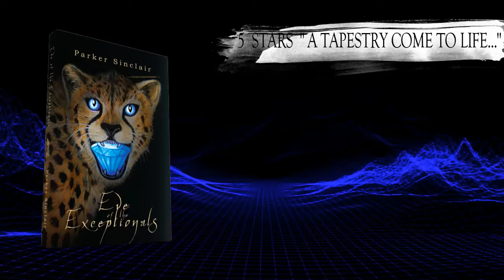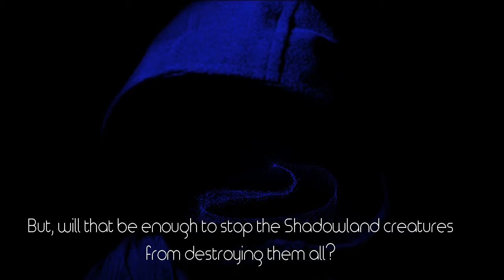Eve of the Exceptionals by Parker Sinclair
Eve of the Exceptionals - A spellbinding journey full of magical beings, epic adventure, and two young hearts destined to save a kingdom.
By Parker Sinclair.